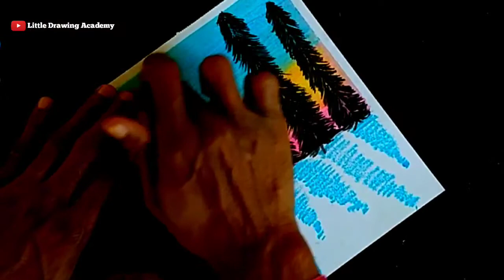Beautiful Moonlight Scenery Drawing with oil Pastel step by step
beautiful moonlight scenery oil pastel drawing easy,

materials required-
.Drawing Paper
.Doms Oil Pastels
.10B Pencil
.Correction Pen
.Masking Tape

for more such art videos everyday..